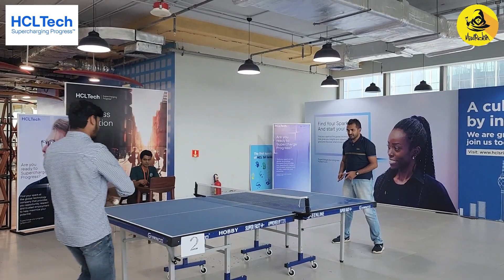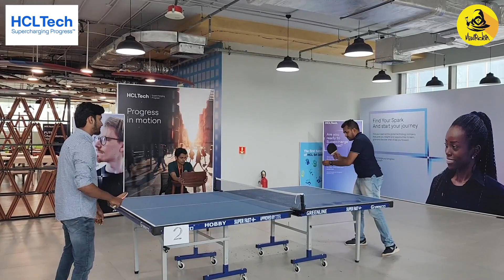HCL Table Tennis Competition Sri Lanka 2024: Knockout | MaxiRobin